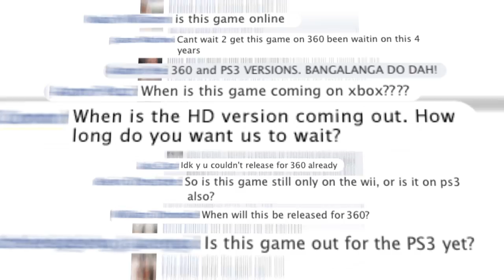NBA Jam - Launch Trailer (NextGen Versions)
NBA Jam släpps till Xbox 360 och PlayStation 3 nästa torsdag, och i samband med detta har EA släppt ifrån sig ett nytt videoklipp för dessa versioner.

English: NBA Jam is due for release on Xbox 360 and PlayStation 3 next Thursday in Europe. To celebrate this, EA has now released a new video for these two versions.